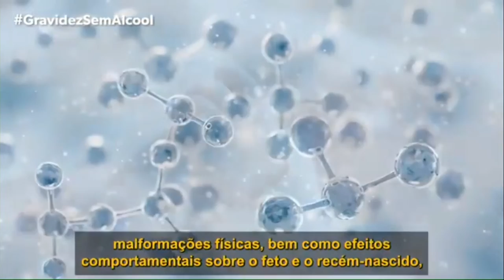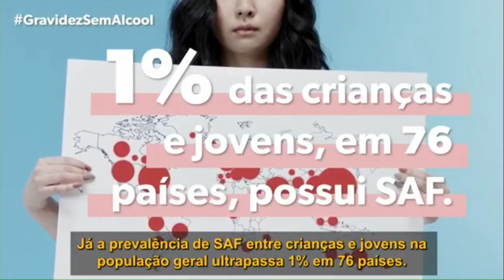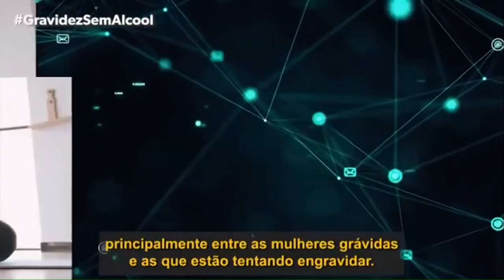Sessão Ordinária - 13/09/2022 - Câmara Municipal de Criciúma